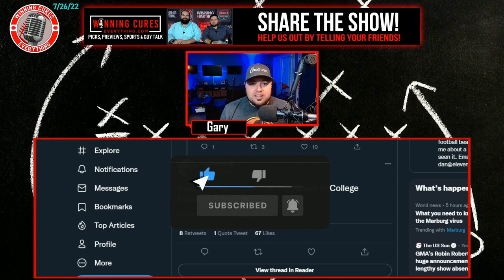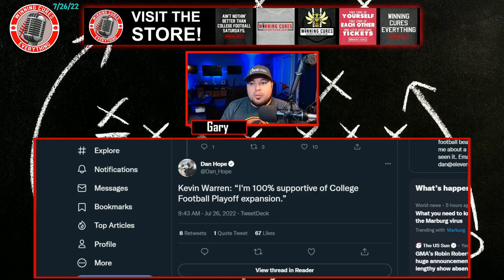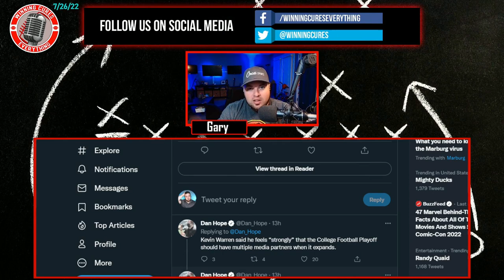Big Ten is in favor of College Football Playoff expansion... So the Alliance was just to help FOX.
When the 3 conferences in The Alliance (Big Ten, Pac 12, ACC) voted against College Football Playoff expansion last year, we talked about the reasons why that might be the case.  Old school ACC Commissioner Jim Phillips said it was to delay CFP expansion in order to get things fixed & help the sport first.  But by voting against playoff expansion, that allowed USC & UCLA to join the Big Ten, and cause massive upheaval throughout all of CFB.

So now that every single conference has stated they're in favor of playoff expansion, that means only one thing - the Alliance voted against it in order to get FOX a seat at the table for the College Football Playoff.  It's been ESPN vs FOX the entire time, since ESPN had the exclusive rights to early CFP negotiations.

The ACC & Pac 12 may not have known it, but the Big Ten certainly knew, as Fox has been involved in negotiating their media television rights.